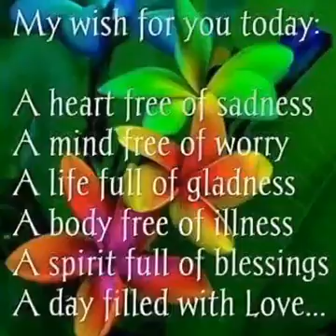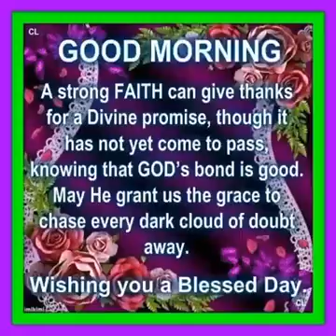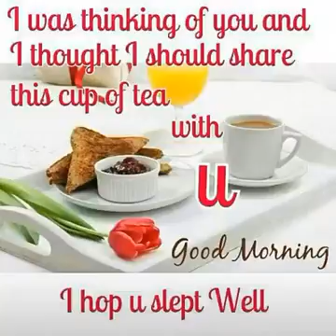Wings of a Dove(34)